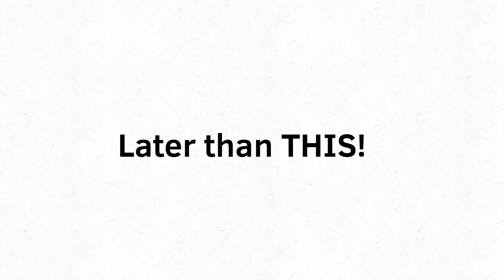Fake elmo wants some takeaways, but he doesn't get it. (Season 3/Episode 7)